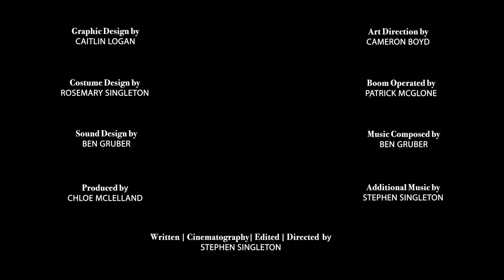Moments of Mindfulness | Short Film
Moments of Mindfulness

Synopsis:
Jocelyn is trying to in the present moment. She looks for sense of what is real and what is not, while being conscious aware that something is missing.

Starring |
Jocelyn | Alex Jackson
Jacob| Brian McCafferty
The Figure| Brian McCafferty & Iain Hill

Crew |
Written, Edited | Cinematography & Directed by | Stephen A Singleton
Production Coordinator & Costume Design by | Chloe McLelland
Graphic Design by | Caitlin Logan
Art Direction by | Cameron Boyd
Sound Design by | Ben Gruber
Boom Operated by |  Patrick McGlone
Music Composed by | Ben Gruber & Stephen Singleton.